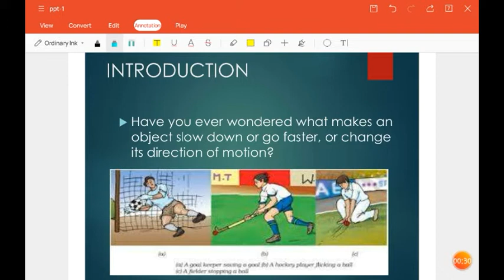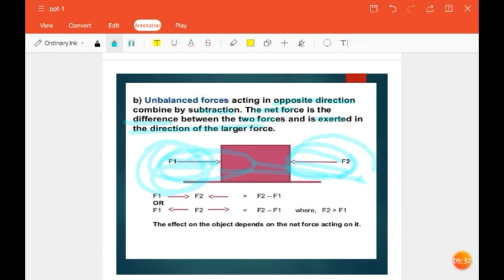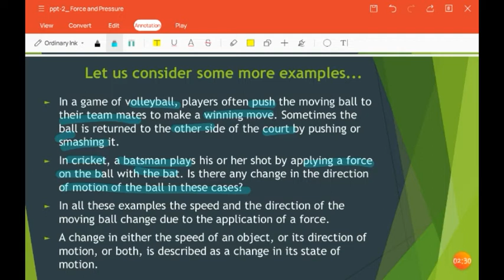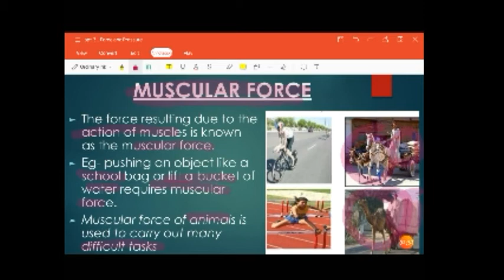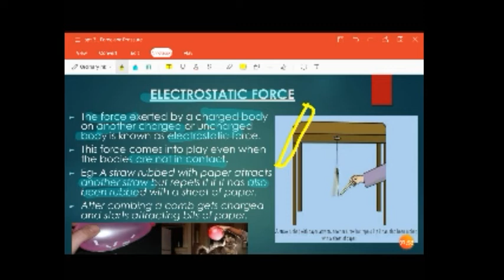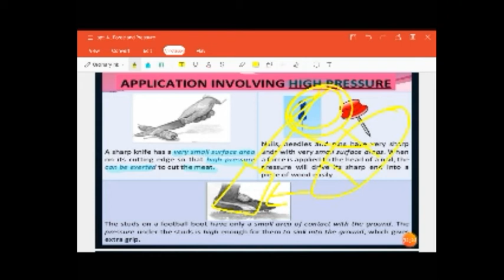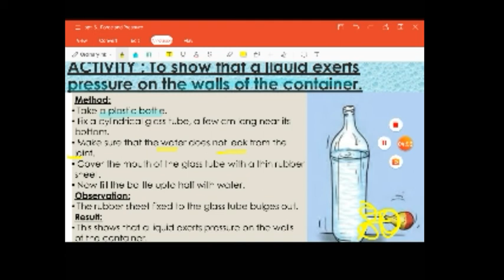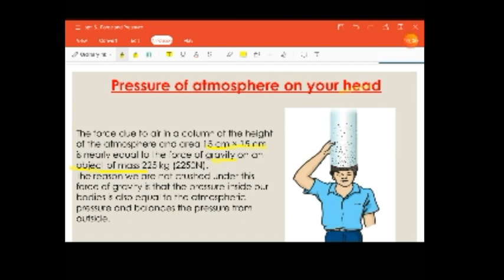Force and pressure/Science/CBSE /Ncert lesson 11 /class 8